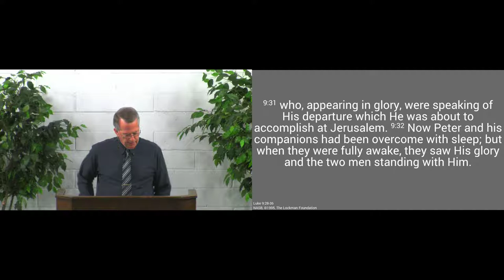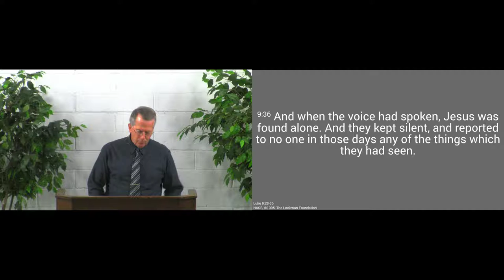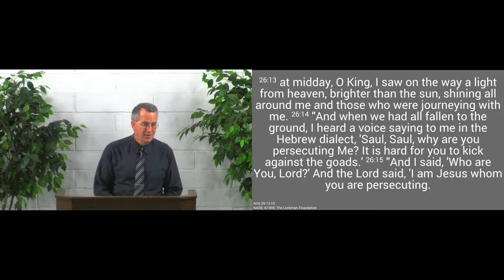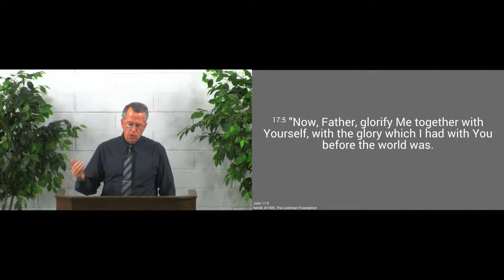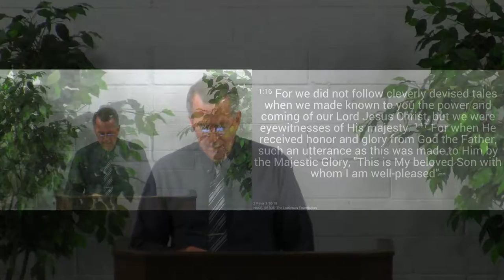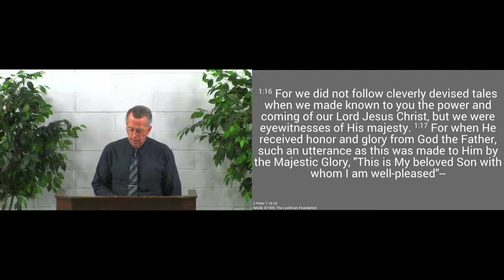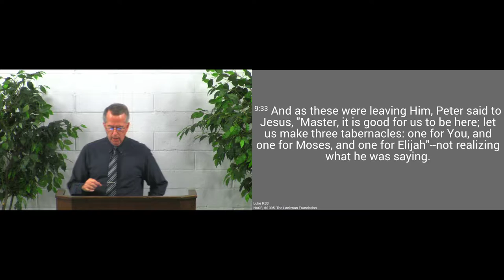190623am - Why We Should Listen to Jesus - Luke 9:28-36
We should listen to what Jesus tells us.